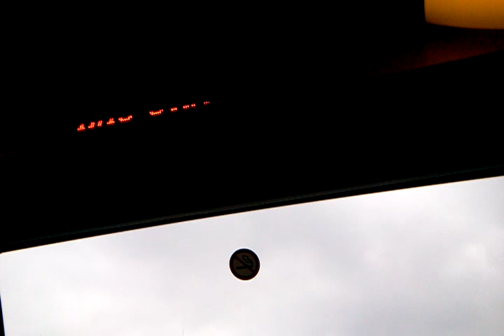의정부 경전철 탑석발 발곡방면 (탑석-회룡)간 시승 동영상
2012.7.1부로 영업 개시한 의정부경전철(U-LINE)의 시승 동영상입니다.
탑석발 발곡행 열차이며 시승구간은 탑석-회룡 구간입니다.

This is a video on Euijeongbu LRT(Light Rail Transit)  named as "U-LINE".
(Open date : 2012.7.1)
The train I have ridden is departing from Tahp-Seok and bound for Bal-Gok.
And the course is from Tahp-Seok St. to Hoeryong St.

열차의 간단한 제원 / The simple description about this train's spec

제조사 : 지멘스(독일) / Manufactured by : Siemens GmBh(Germany)
기본편성 : 2량 1편성(조정가능) / Basic consist : 2cars per a consist(adjustable)
급전방식 : 제3궤조 급전방식 / Type of supplying Electricity : 3rd rail
차륜 : 고무타이어 차륜(제조 : 미쉐린) / Wheels : Rubber tires (Mfg. :Michelin)
제어방식 : 쵸퍼제어방식 / Control method : Chopper
운전방식 : 완전 무인화 자동제어 / Driving method : Unmanned automatic control
주행속도 : 80Km/H                    / Running speed : 80Km/H (49.7MpH)
운행간격 : 3.5분(출퇴근시) 5~6분(평상시) / Running interval : 3.5min(RH) 5~6min(NH)
요      금  : 1,300원(할인혜택없음) / Fare :  1,300 KRW (No discount profits)